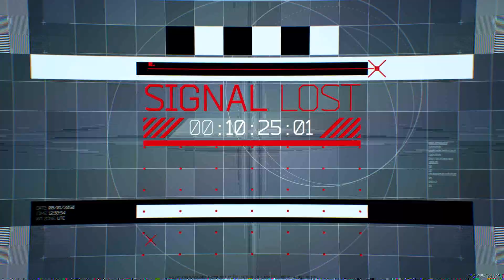Agents Of Mayhem - Announcement Trailer